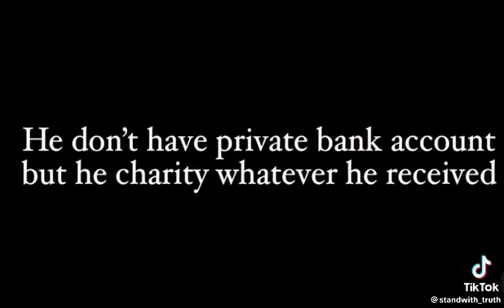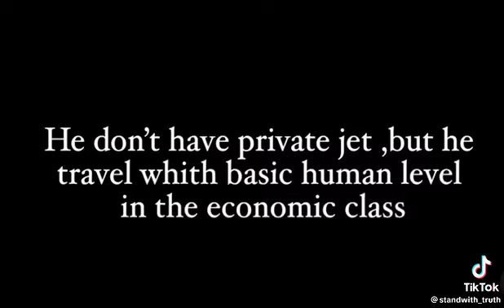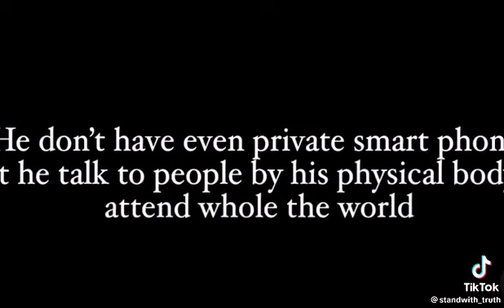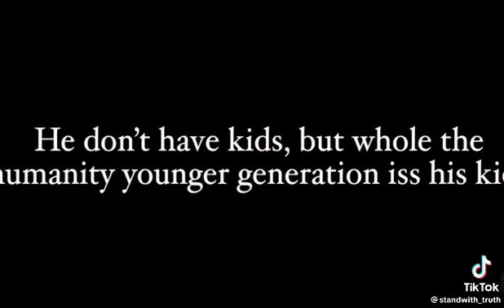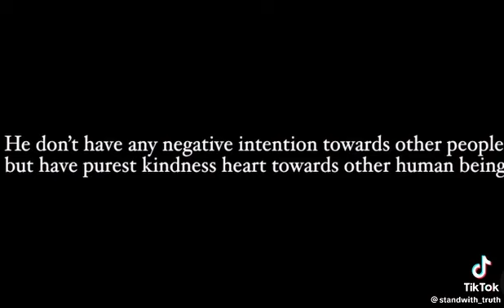Who is Dalai Lama | His Holiness The 14th Dalai Lama | Truth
I stand with His Holiness Dalai Lama
This video is from @istandwith_truth thank you 🙏